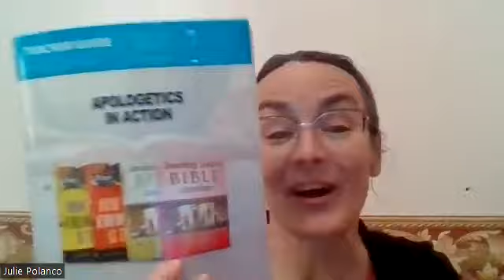Why You Need This Apologetics for Students Curriculum from Master Books for Your Homeschool or Class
So, an apologetics study for students that passes muster with me needs to do two things. First, it needs to challenge their thinking and second, be very relevant to their personal experiences. Master Books' Apologetics in Action does both. After all, I want students to be able to defend their own faith if they are already Christians. And, if they are not yet Christians, have a thorough understanding of why the Bible is true.

Many people, even people attending (or teaching in) Christian colleges and high schools, doubt whether the Bible is true. Even at church, I have heard teens raised in Christian homes say things like, "Well, I don't know if everything in the Bible really happened. I don't know if I believe all of it. I think some of it is just stories. After all, it's a book written by a bunch of different men." How do you answer that? With the books in this apologetics for students curriculum from Master Books!

And, students don't just read the books. They read and then apply. The included teacher's guide has essay questions that challenge teens to answer their critics as well as wrestle with their own thoughts. And, speaking of the teacher's guide, it requires no prep. Just open and go.

While I love how easy and relevant the Apologetics in Action curriculum from Master Books is to use, there is something even more priceless that happens.

I have seen that when students immerse themselves in these books, they read their Bibles more and with greater understanding and confidence. As they read their Bibles more, we have more interesting conversations and I get to see their eyes light up. They get excited about the Christian faith!

See what else I have to share about this awesome apologetics for students curriculum from Master Books at my blog post

And visit Master Books to grab your Apologetics in Action curriculum for your homeschool or private school setting